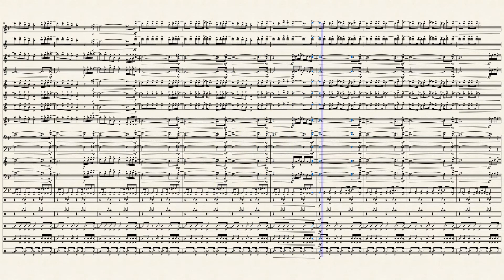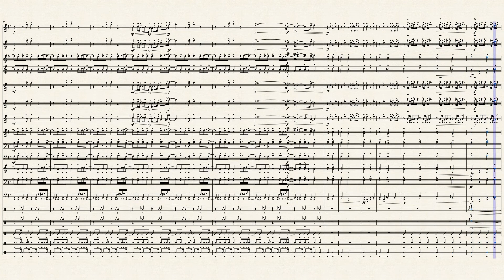Déjà Vu| Beyoncé | Marching Band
Déjà Vu

Artists- Beyoncé
Composer- Jason Lane (MaestroJ)
Arranger- Jason Lane (MaestroJ)